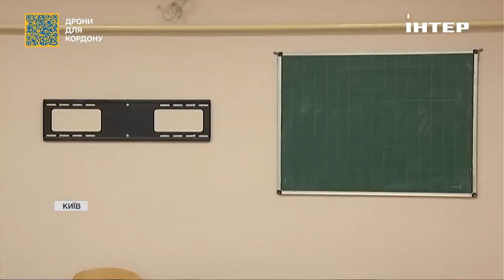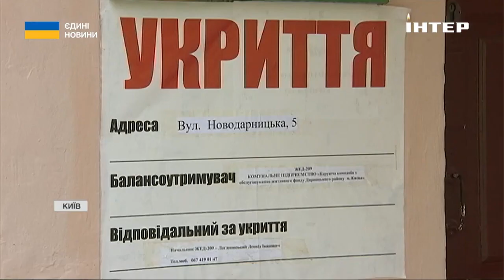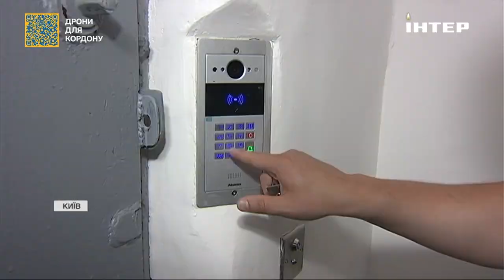У Києві продовжують оновлювати укриття